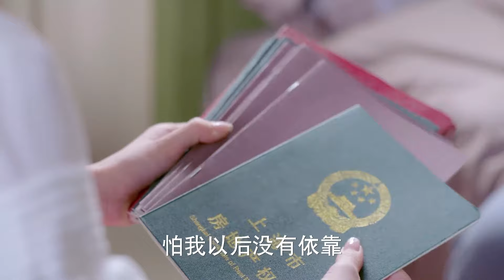🥣心机女欺负的朴素女人其实是隐藏富豪，直接收购心机女的公司！｜美味奇缘 Delicious Destiny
⛱ 🍒 ❤ 喜欢C-Drama的朋友下载WeTV APP可以看全集正片： 剧名 【Drama name】🥣｜美味奇缘 Delicious Destiny